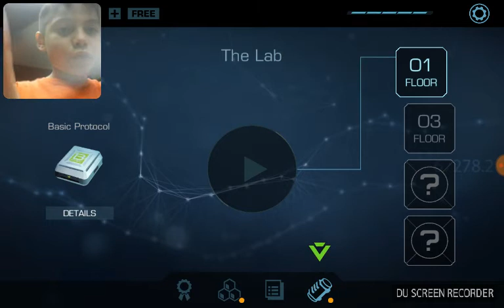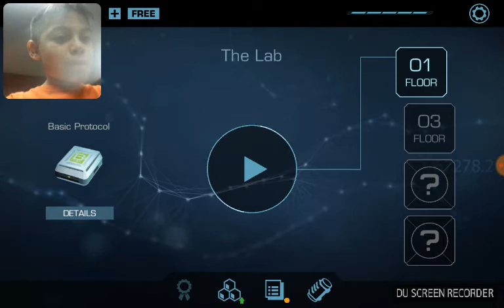Vector 2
Do you want moer vector 2 videos